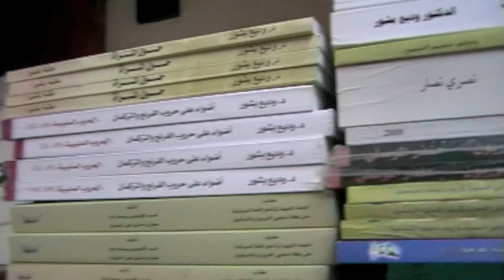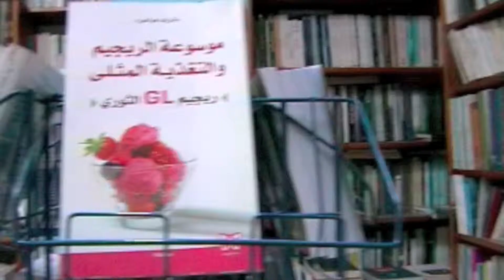السيد ماهر بدر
حلقة من "وجهة نظر" مع السيد ماهر بدر صاحب و مدير مكتبة و دار توزيع بالميرا حول أهمية القراءة من إنتاج مؤسسة وعي